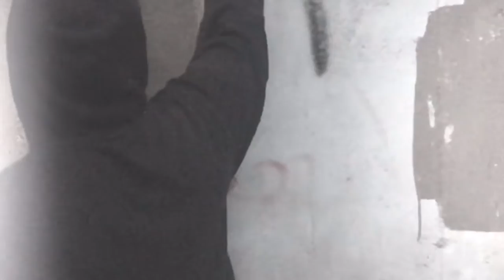A Wxlf Gxng Film Presents “Graffiti by MP”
shot w a mofo iPhone by quan

song: unreleased OCN Dallas